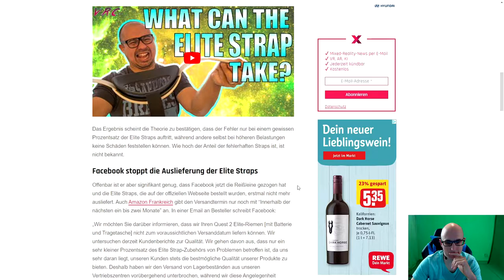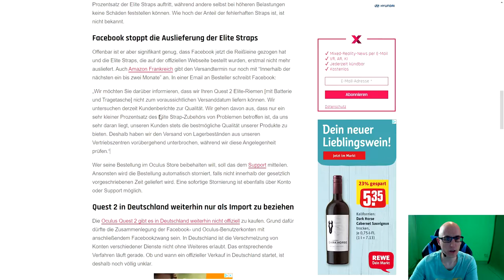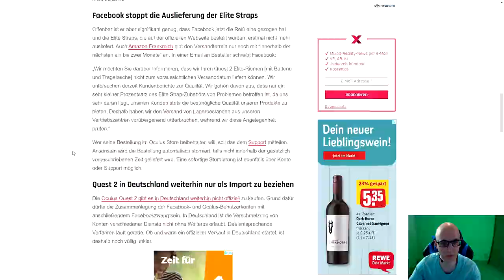Quest 2 Elite Strap - Auslieferungsstopp - Unboxing & Montage - Ersteindruck - Deutsch / German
Es gibt scheinbar Aktuell einen Auslieferungsstopp und Verkaufsstopp des Oculus Quest 2 Elite Strap.
Mein Elite Strap ist aber angekommen und hier gibt's ein kleines Unboxing und Montage Video.

▌Social Media ▌

Virtual Reality